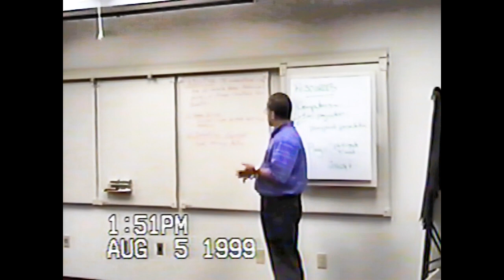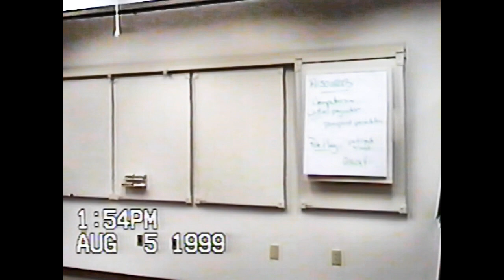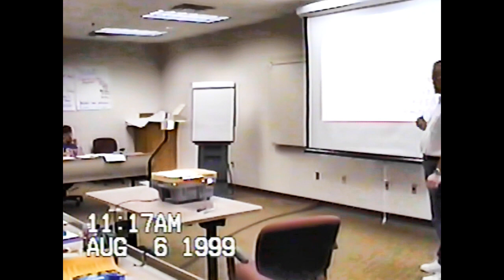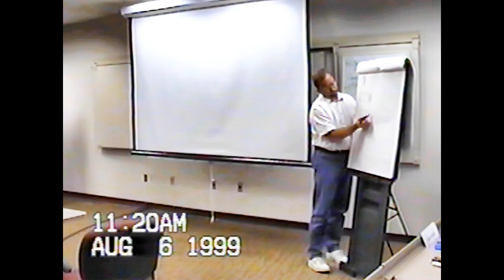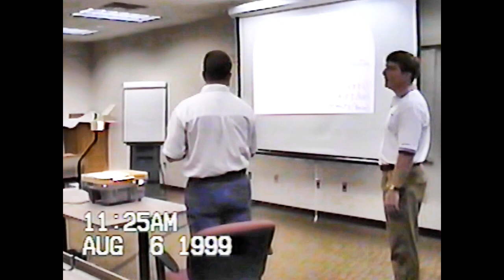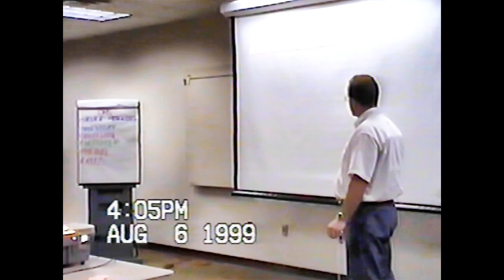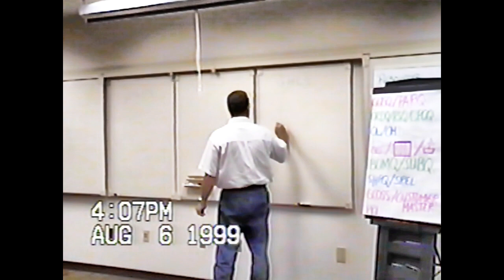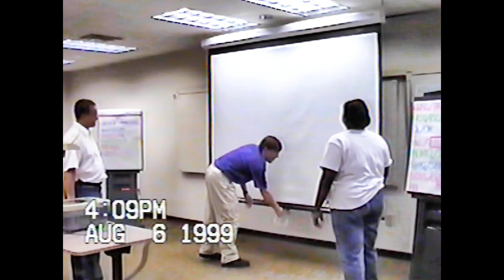Bob In Meetings 1999